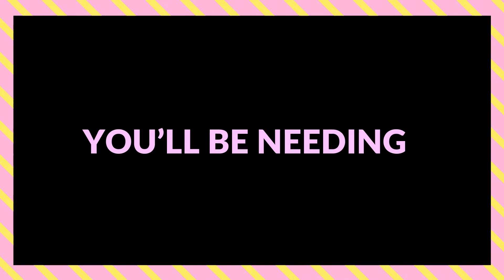GRAHAM BALLS | NO BAKE GRAHAM RECIPE | QUICK AND EASY RECIPE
ABOUT THIS VIDEO: GRAHAM BALLS | NO BAKE GRAHAM RECIPE | QUICK AND EASY RECIPE

In this video, you will be able to watch Mimo doing her another vlog all by herself. And she did a Graham balls with the help of Mom and Tita Josie. I hope you enjoy watching our video guys.